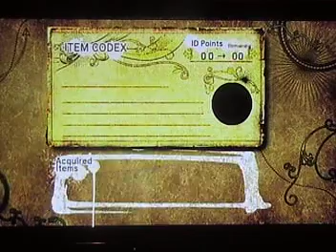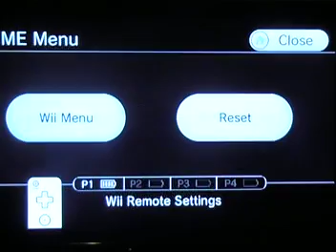let's play sonic and the black knight part 7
whats your favorite editing site?